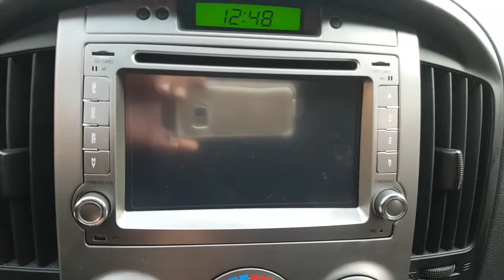2011 GRAND STAREX BU353658